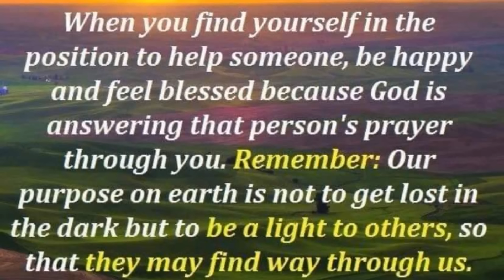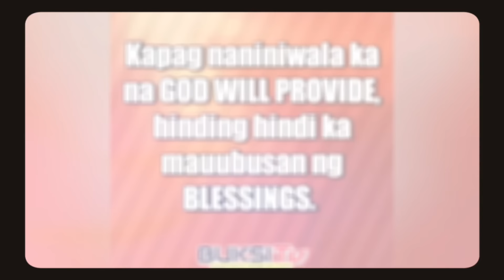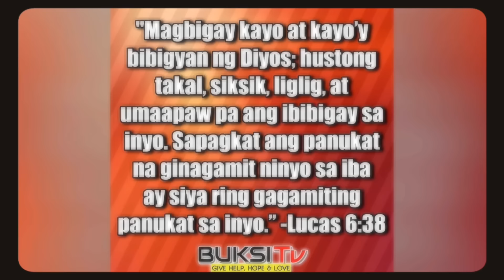Part 3 ANAK NA NAGKASAKIT HININTAY NALANG SIYA PUMANAW DAHIL SA KAHIRAPAN NG BUHAY SA BUNDOK